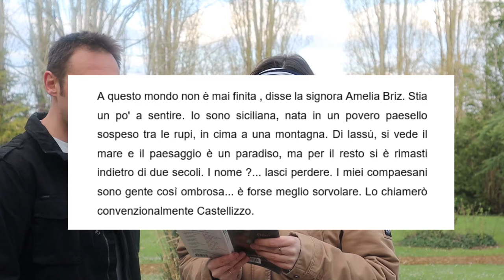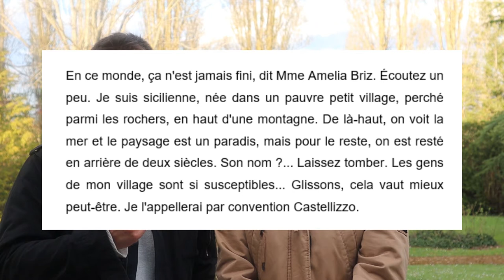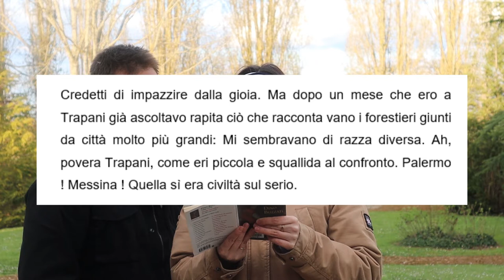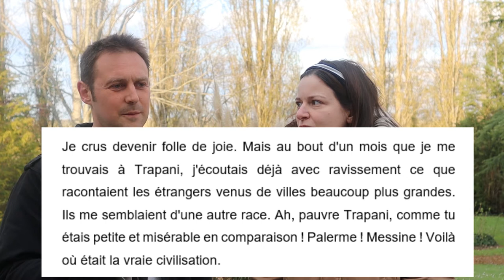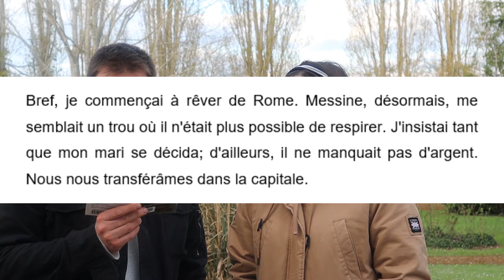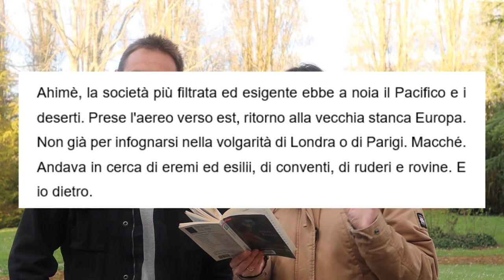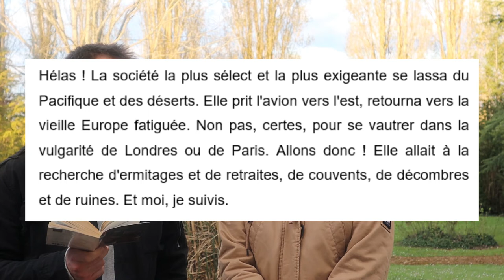Trip to the Library 2: French-Italian Bilingual Practice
In Part 2 of our Trip to the Library, we show you a bilingual book: 12 stories by Dino Buzzati (French-Italian). We read several passages of an interesting short story called “Non è mai finita” / “Ça n'est jamais fini”, in which the narrator, a girl born in a small Sicilian village, goes through a number of increasingly larger and more sophisticated towns and countries of her dreams, only to eventually find herself back where she started.